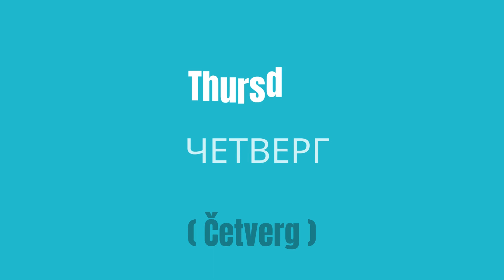Lesson 1 of Russian Language Days of the Week Explained | Learn Russian Language Essentials!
Unlocking the Essentials: Top 10 Days of the Week in Russian | Learn Key Language Basics on 40 LANGUAGE ACADEMY! Dive into must-know terms from 'Monday' to 'Weekend,' mastering foundational concepts crucial for daily scheduling and social plans. Explore these highly sought-after Russian language lessons to streamline your communication skills and navigate everyday life effortlessly!
Разблокируем основы: Топ-10 дней недели на английском | Изучайте ключевые языковые основы на 40 LANGUAGE ACADEMY! Погрузитесь в необходимые термины от 'Понедельника' до 'Выходных', овладейте базовыми концепциями, важными для повседневного планирования и общения. Исследуйте эти востребованные уроки английского языка, чтобы оптимизировать свои навыки общения и легко ориентироваться в повседневной жизни!